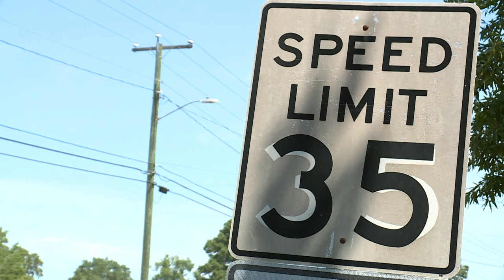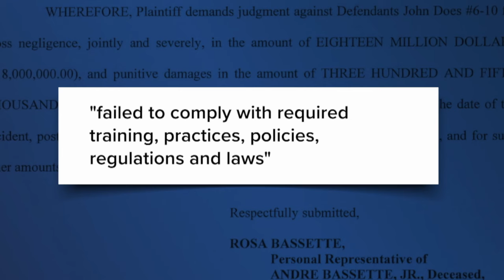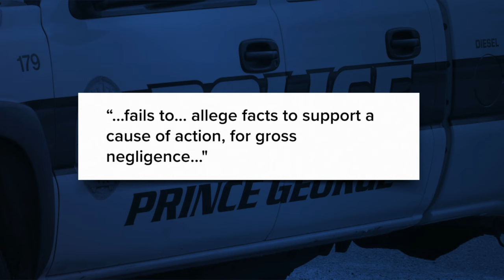Virginia police officers sued after deadly high-speed chase seek dismissal of lawsuit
In February, Rosa Bassette, represented by attorney Virginia Tehrani, filed an $18 million lawsuit in Hopewell Circuit Court against the individual officers involved in the chase. The pursuit ended in a fatal crash that killed her son Andre Bassette Jr.